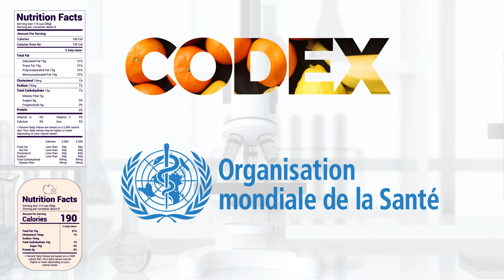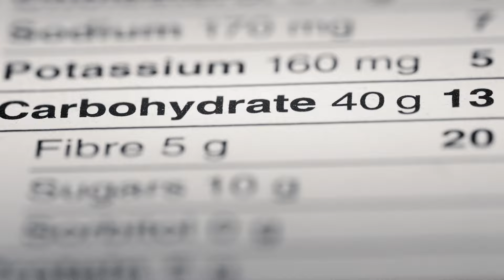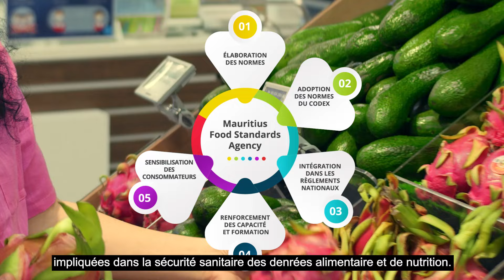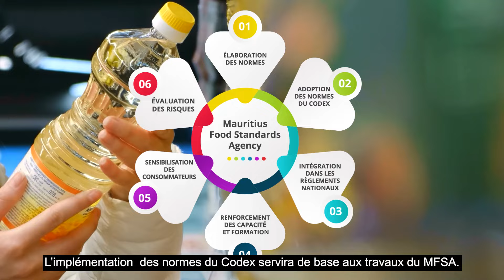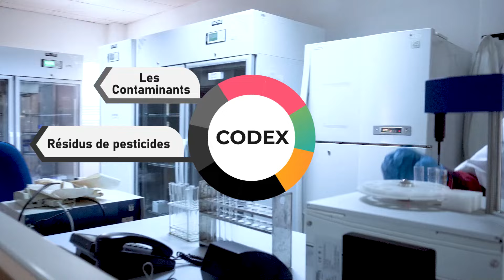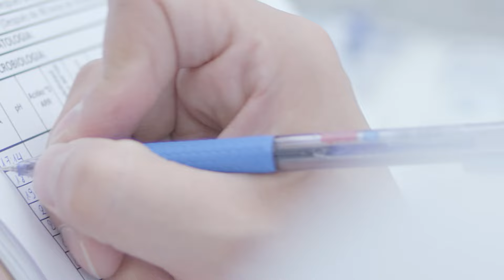Sécurité sanitaire des aliments : Le Codex Alimentarius dans la république de Maurice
Destinée aux consommateurs et aux entreprises du secteur alimentaire de Maurice, cette vidéo présente le Codex Alimentarius et son rôle dans la protection de la santé des consommateurs et la promotion de l’accès au commerce équitable. Il souligne l'importance des normes, textes et directives du Codex et explique comment Maurice promeut la sécurité sanitaire des aliments à travers son engagement dans les travaux du Codex. La vidéo décrit les rôles du point de contact national du Codex de Maurice et du Comité National du Codex, composé des principales parties prenantes nationales des secteurs public et privé, dans la participation aux travaux internationaux du Codex.